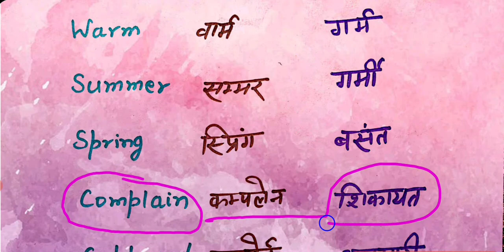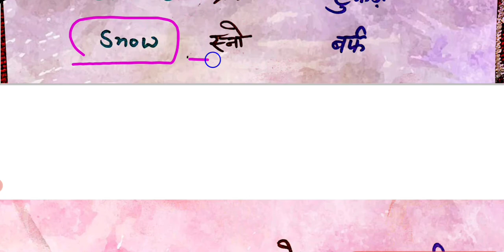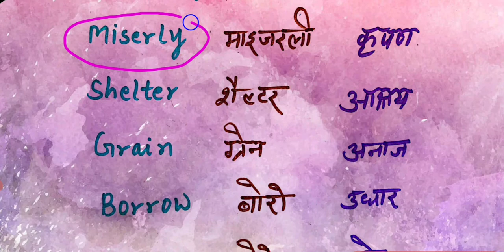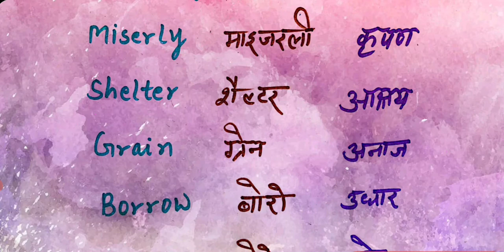THE ANT AND THE CRICKET || WORD MEANINGS || POEM ||HONEYDEW || CLASS 8th